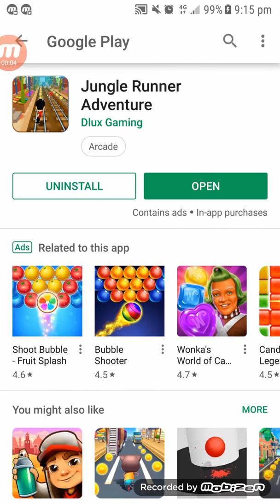Jungle Runner Adventure